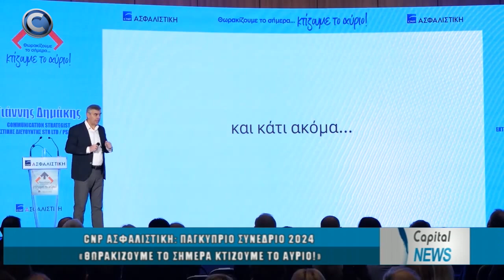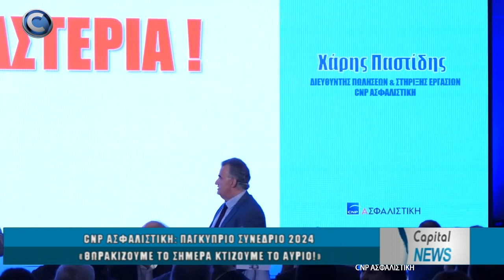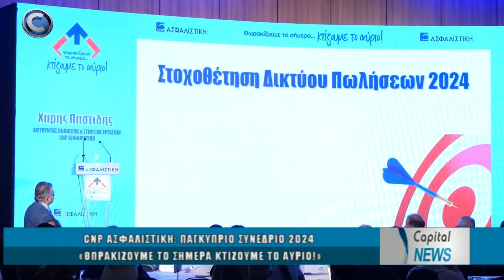CNP ΑΣΦΑΛΙΣΤΙΚΗ: ΠΑΓΚΥΠΡΙΟ ΣΥΝΕΔΡΙΟ 2024 | «ΘΩΡΑΚΙΖΟΥΜΕ ΤΟ ΣΗΜΕΡΑ ΚΤΙΖΟΥΜΕ ΤΟ ΑΥΡΙΟ!»